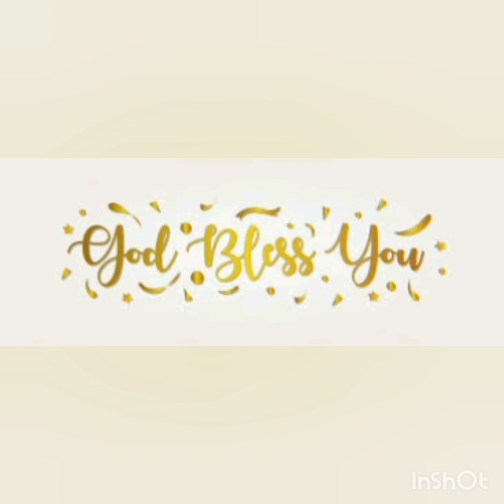ANNADANAM PHOTOS OF SMT PRABHALA UMA GARU